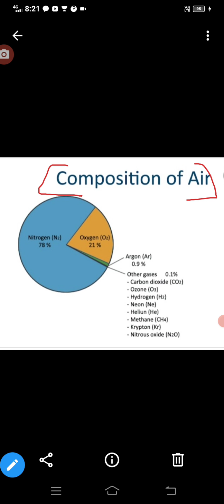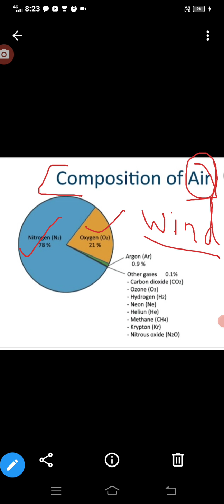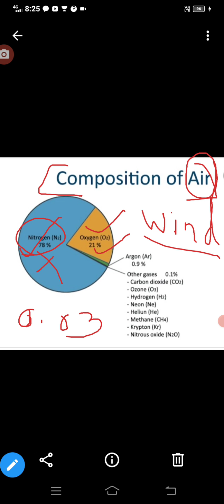Composition of Air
Learn with Aastha 3617
Class 6 chapter 16 Air around us
What is wind
What is atmosphere
 Percentage of carbon dioxide in the air
 Percentage of oxygen in the air
 Percentage of Nitrogen in the air
 Percentage of other gases in the air
 Which gas are help in the burning
 Which gas is does not help in the burning